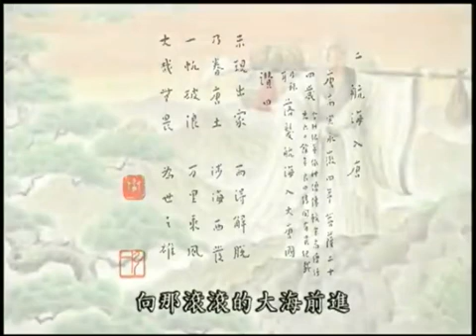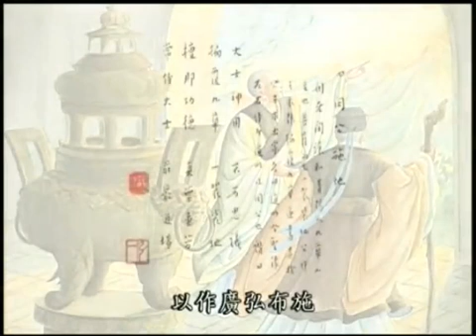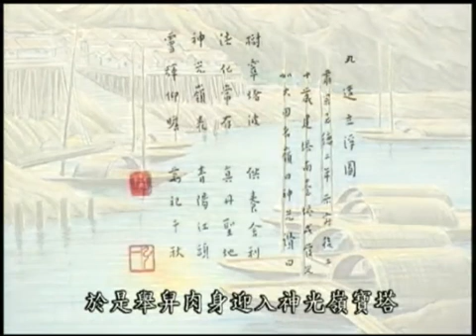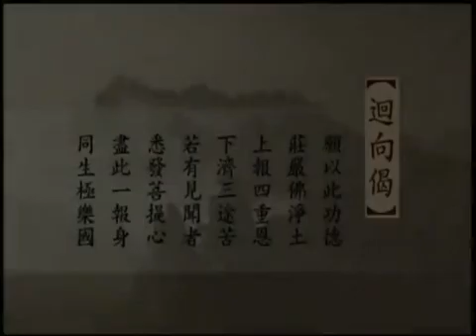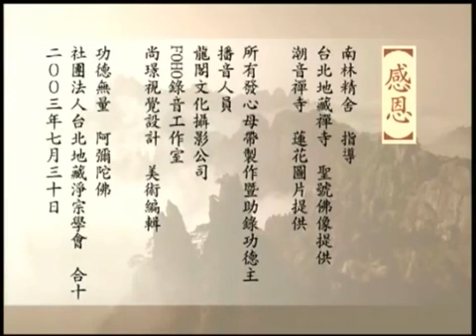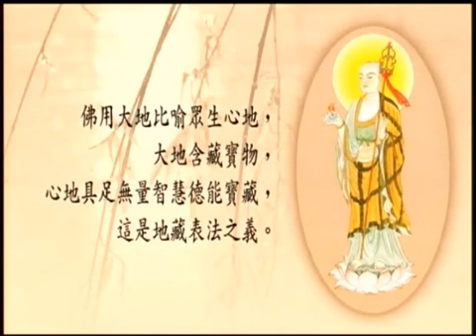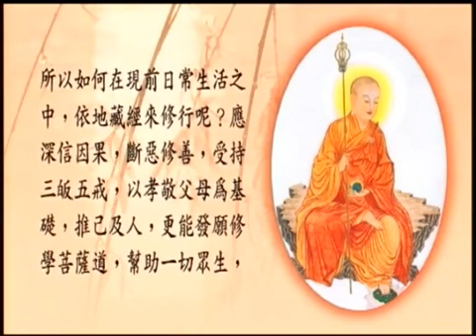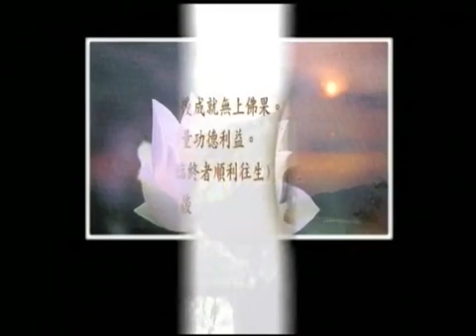佛教卡通地藏经白话文动画版6